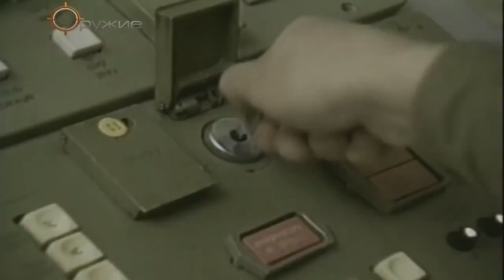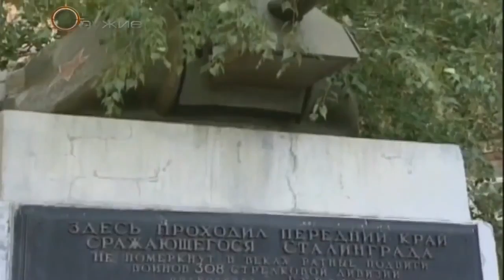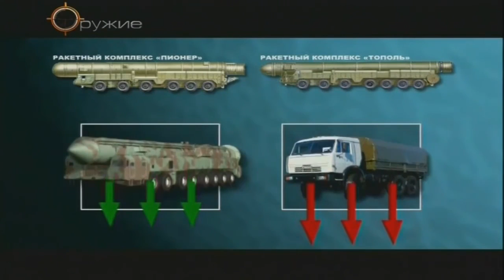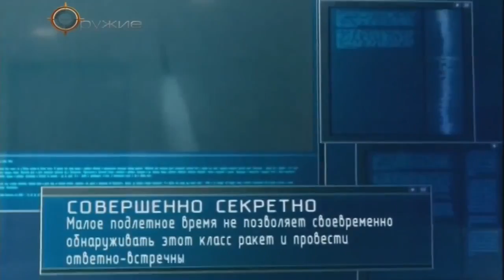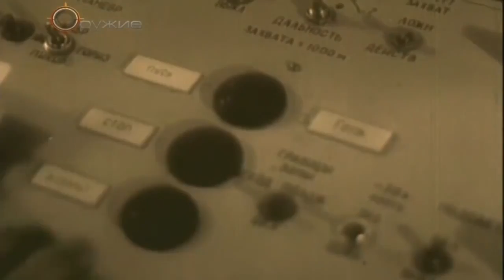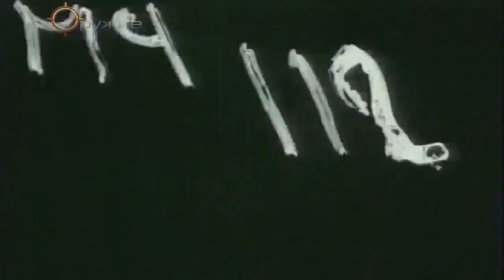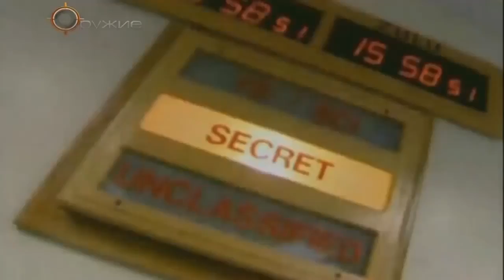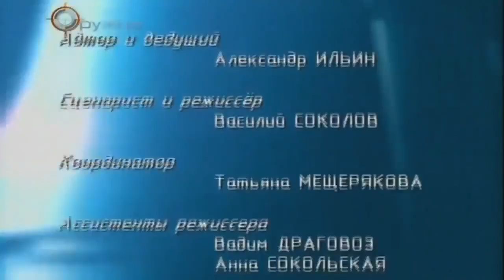Оружие России Мобильные Стратегические Комплексы ЦКБ «Титан» Документальный Ф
Black Size – гель для увеличения члена
Эффективный гель для увеличения полового члена и мужской выносливости. Начинает действовать уже после первого применения. 100-процентный природный состав.